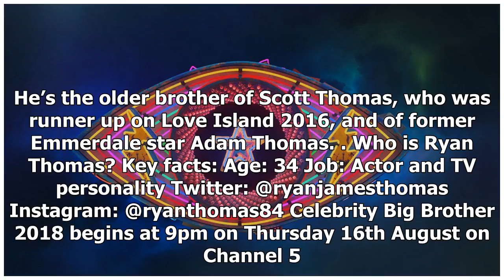Celebrity Big Brother: Ryan Thomas, Corrie and Neighbors star - age, Instagram, photo, biography